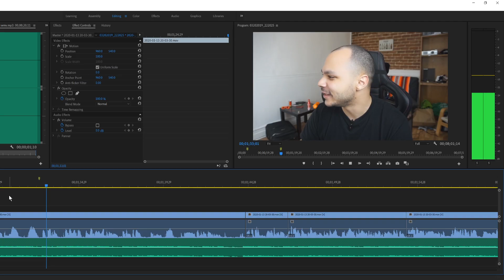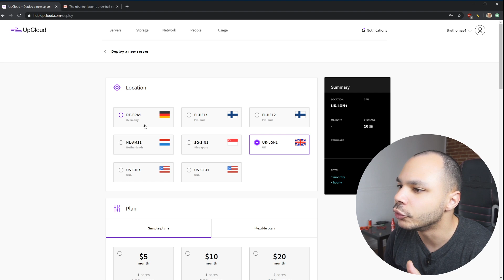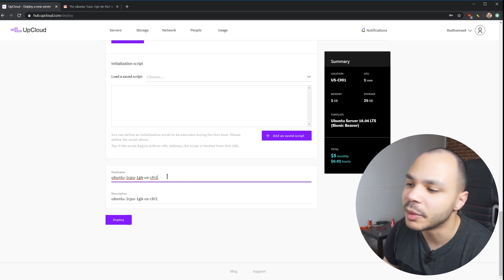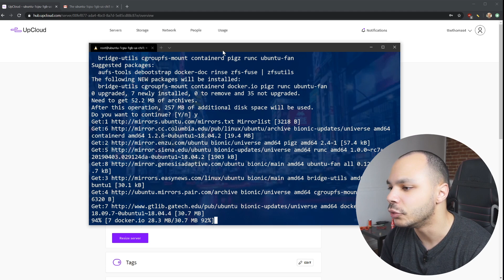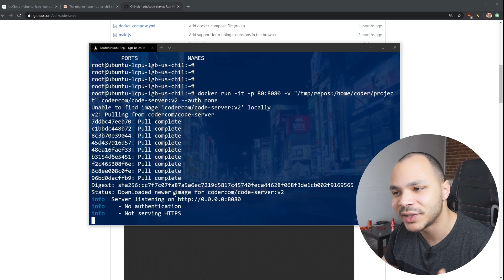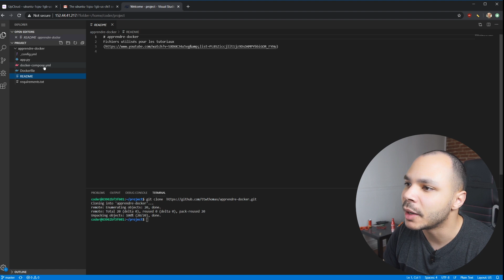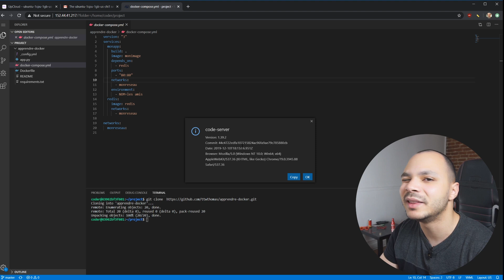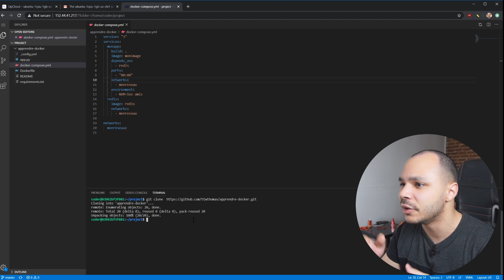Un IDE qui vous suit sur n'importe quel appareil ? - VS Code dans le Cloud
Comment installer vscode sur un serveur dans le cloud avec Docker ?